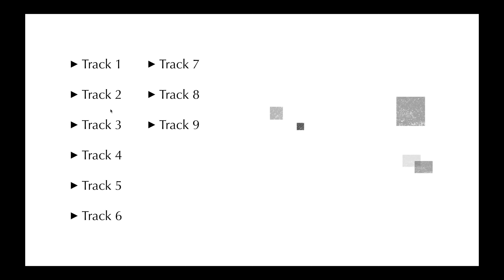Screen Recording for Album Website